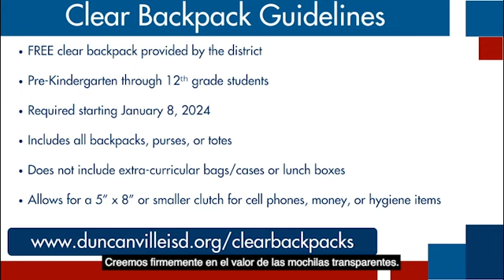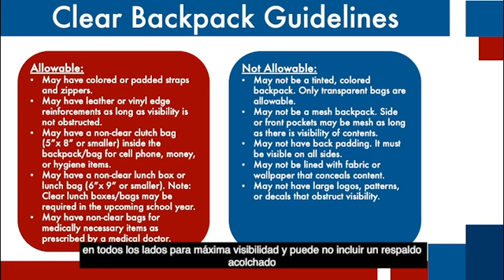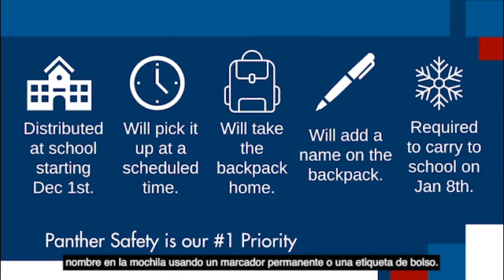Clear Backpacks Distribution